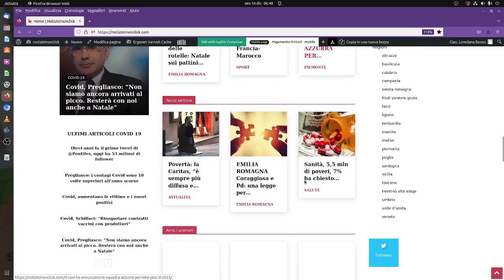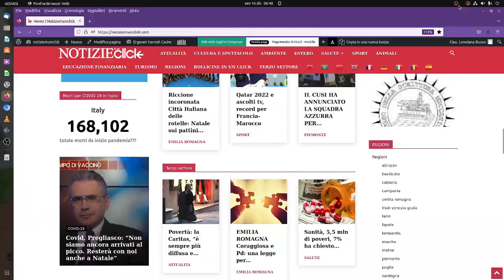NOTIZIEINUNCLICK: Assegno unico, Serracchiani-Pagano: “Nostra proposta per adeguamento a inflazione”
Assegno unico, Serracchiani-Pagano: “Nostra proposta per adeguamento a inflazione”
E’ molto grave che il governo, che non manca mai di sottolineare il proprio impegno a favore delle famiglie e della natalità, abbia trascurato di prevedere in legge di bilancio l’adeguamento dell’assegno unico all’aumento dell’inflazione

Per questo, per evitare alle famiglie con figli di vedere eroso dall’inflazione l’assegno, abbiamo presentato un emendamento alla legge di bilancio. Dimostrino di non brandire il tema della famiglia solo a fini di propaganda”.

Così Debora Serracchiani capogruppo Pd alla Camera e Ubaldo Pagano, capogruppo Pd in Commissione Bilancio.